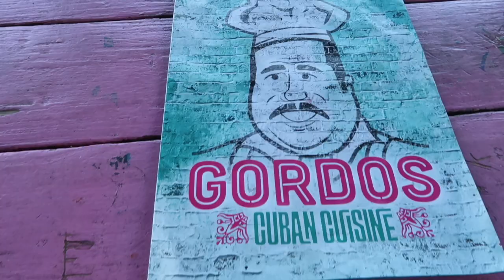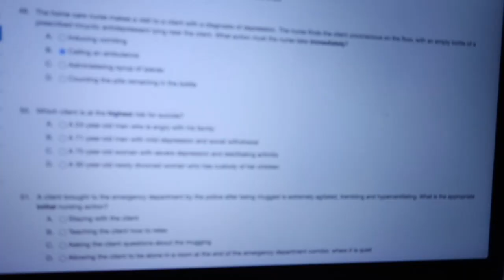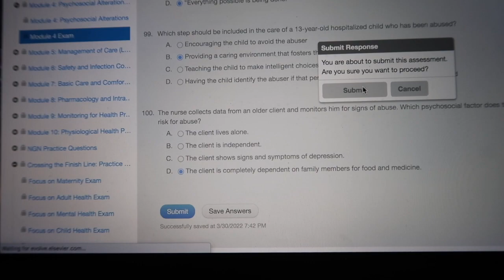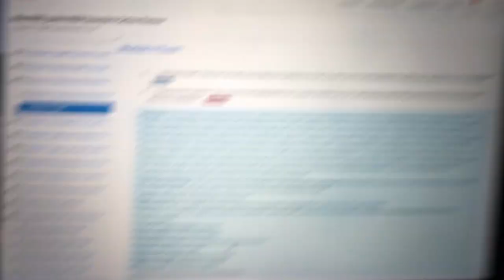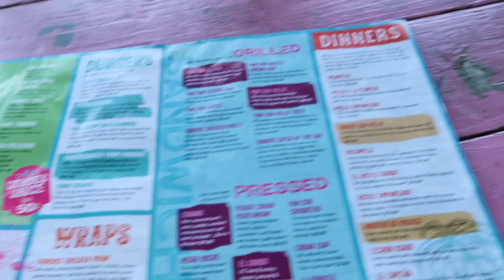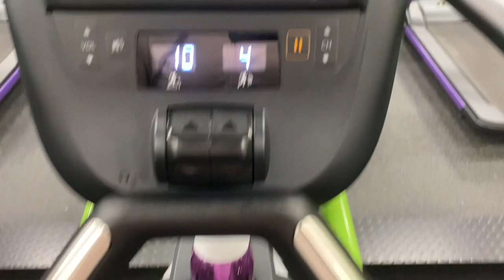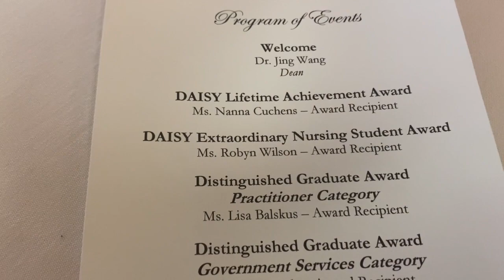WEEK IN THE LIFE OF A NURSING STUDENT | SIM lab + Practicing HESI NCLEX questions + DAISY award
Heyyyy,

Just another week in the life!🌱

Grace & Peace🌻